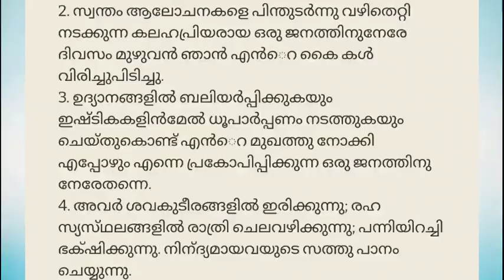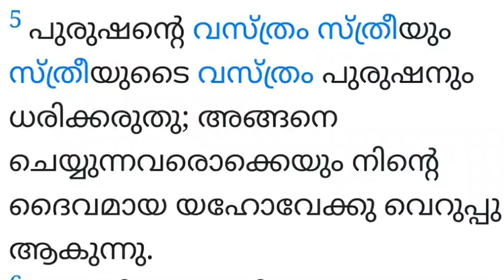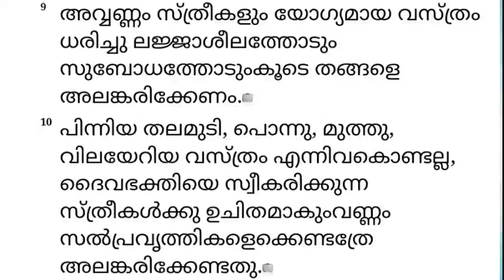ഹലാൽ ഭക്ഷണത്തിനെതിരെ ക്യാപ്റ്റൻ നടത്തുന്ന ക്രൈസ്തവരോട് | Halal Food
ഹലാൽ ഭക്ഷണത്തിനെതിരെ ക്യാപയിൻ നടത്തുന്ന ക്രൈസ്തവ സഹോദരങ്ങളോട്
എന്താണ് Halal Food ?
എന്താണ് ബൈബിൾ പറയുന്നത് ?
halal food